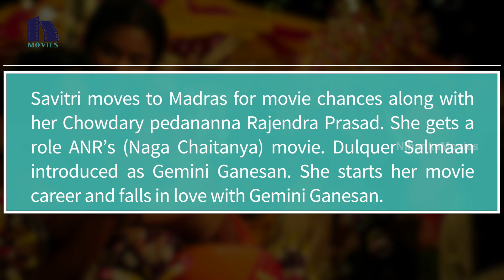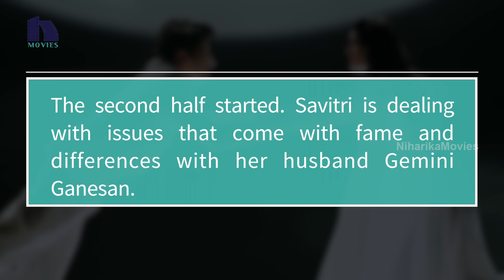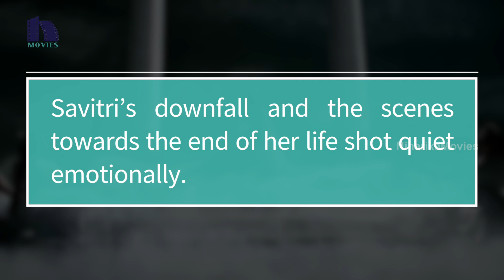Mahanati Movie Review Ratings - Dulquer Salmaan,Keerthy Suresh - Niharika Movies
Watch Mahanati Movie Review Rating .